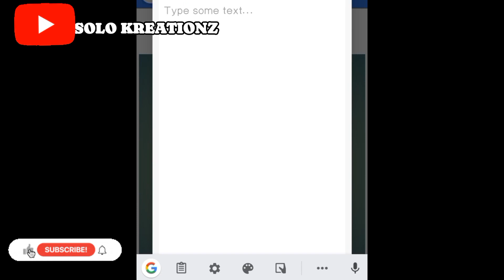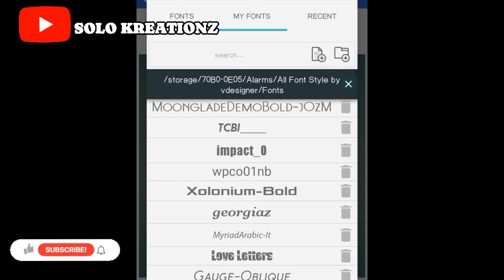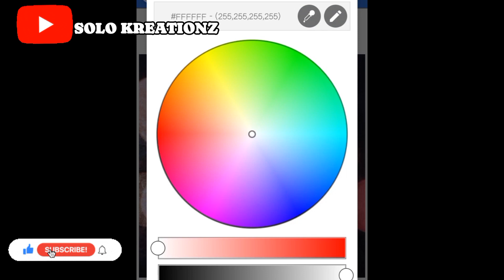High school magical season 3 episode 3_@SOLOKREATIONZ _basic way to design letter's or words_betty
Welcome to Solo Kreationz channel, a boundless universe of entertainment. Posting shorts videos every EVERYDAY, while long videos will be ANYTIME (EST), our channel is like personal streaming service, offering an ever-epanding catalog of original content designed to captive, amuse, and move you.

I do all kinds of art works and designs